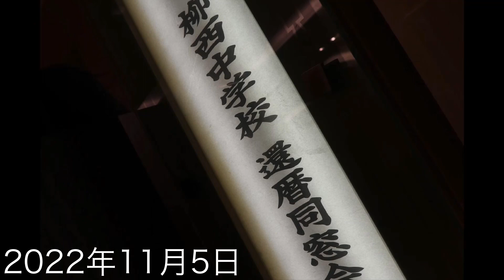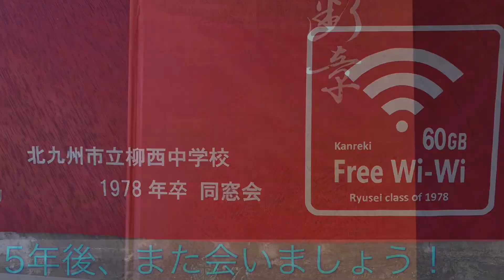北九州市立柳西中学校1978年卒 還暦同窓会 2022/11/ 5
JR九州ステーションホテル飛翔の間
同窓生49名　恩師　小野先生　岩田先生
皆さんご出席ありがとうございます！